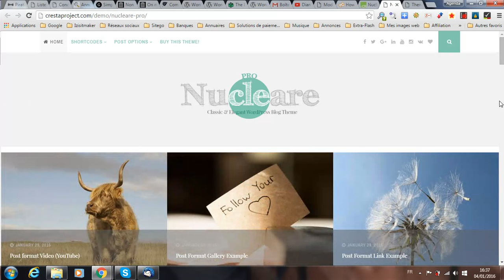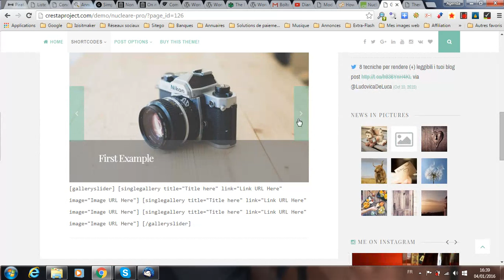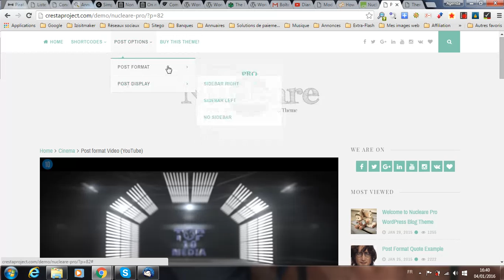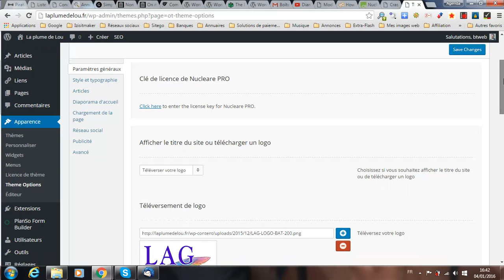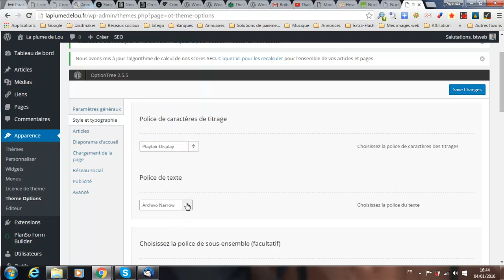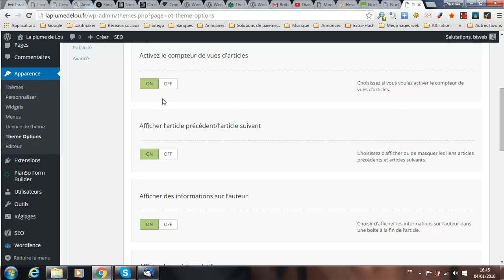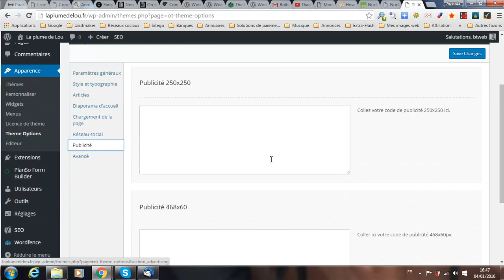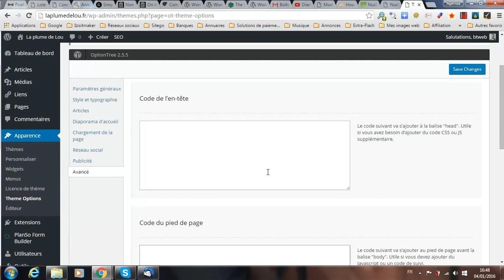Démonstration vidéo du thème Nucleare de CrestaProject et sa traduction française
La plateforme gratuite vous propose une rapide démonstration vidéo du thème premium WordPress Nucleare vendu sur la place de marché CrestaProject et qui agrémentera plutôt des blogs ou sites de type magazine.